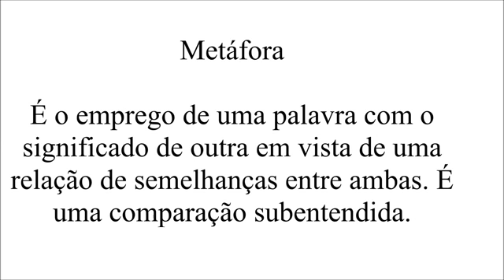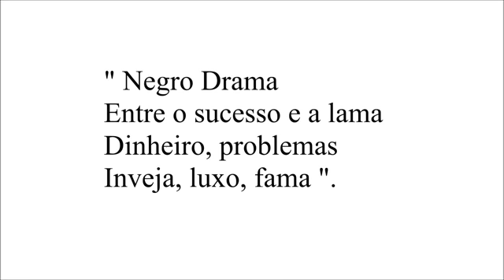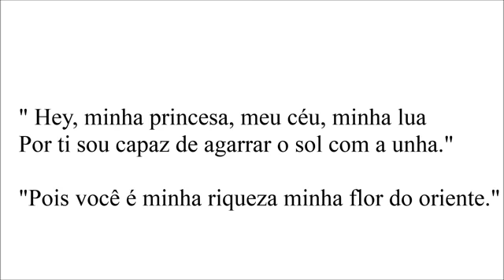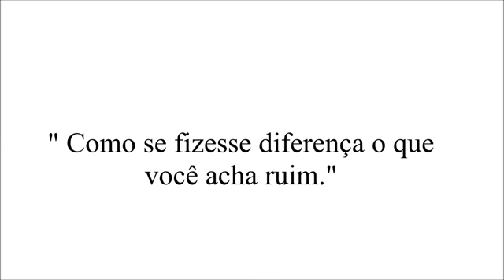Figuras de Linguagem em musicas atuais